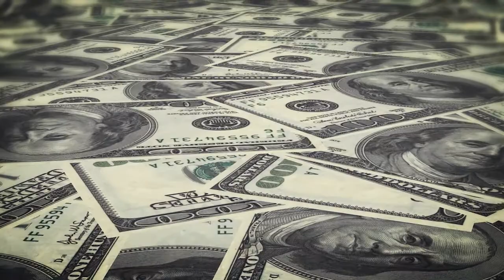Video Production Company, Videographer, Videography,Florida, Palm Beach, Orlando, Lauderdale, Miami